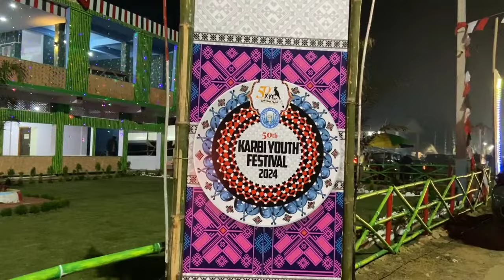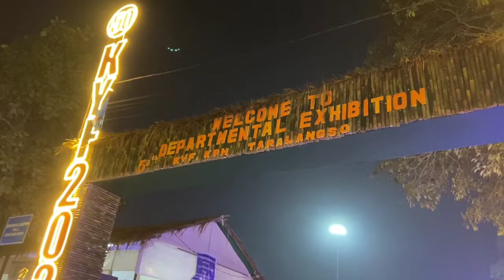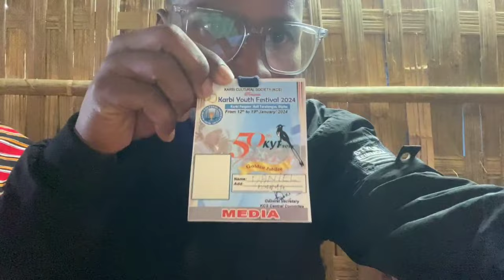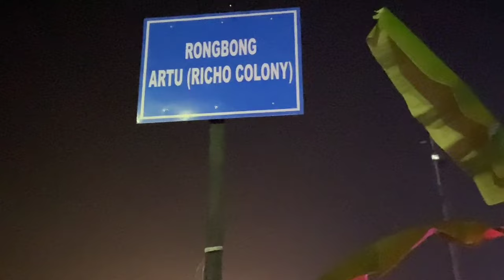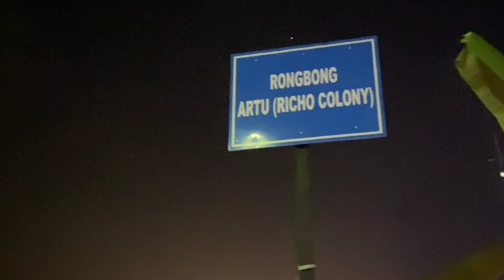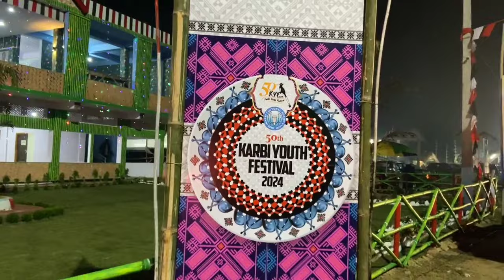Karbi Youth Festival ll 2024 ll Taralangso ll Night ll show and folk dance diphu Karbi anglong assam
Karbi Youth Festival ll 2024 ll Taralangso ll Night ll show in diphu